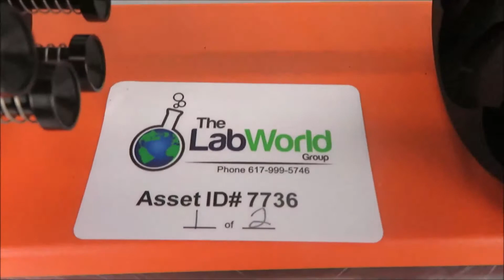Miltenyi MacsMix Tube Rotator for Sale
Miltenyi MacsMix Tube Rotator is available from The Lab World Group.